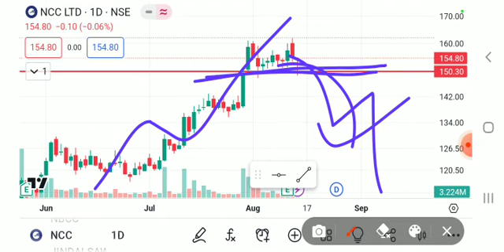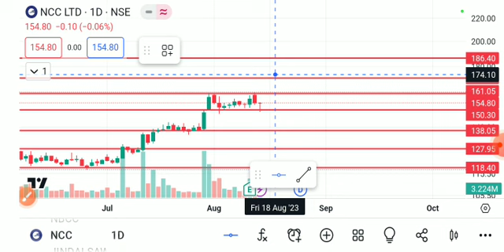NCC SHARE LATEST NEWW TODAY,NCC SHARE ANALYSIS,NCC SHARE TARGET,NCC SHARE LATEST NEWS,NCC SHARE NEWS